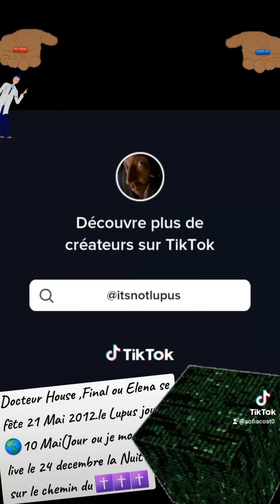House diagnostique lupus et triomphe en disant « J'ai enfin eu mon lupus ! »🤫10 Mai 2019 🎼💿Platine!